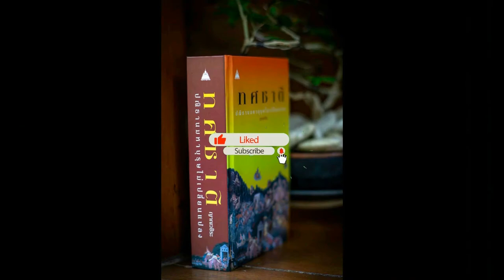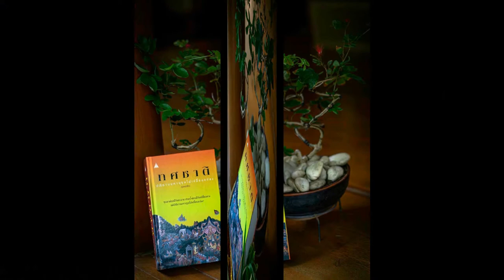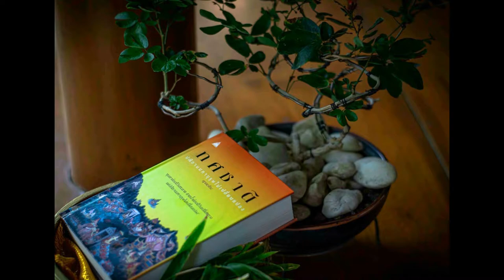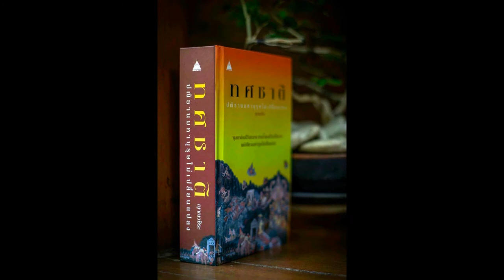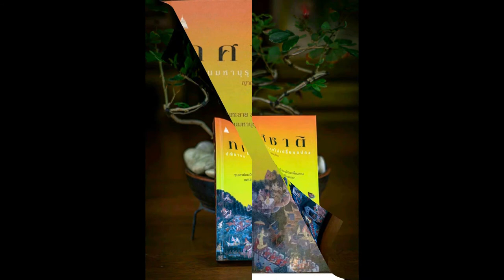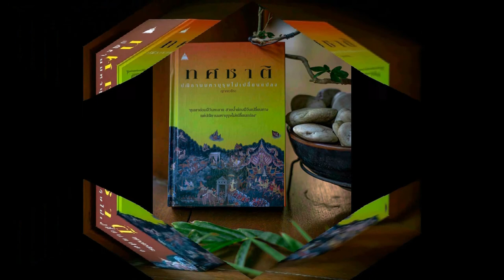ทศชาติ 093 ภูริทัต ธิดานาคราช 01